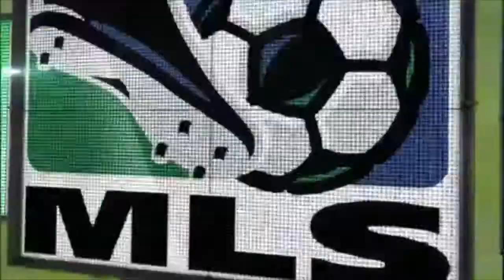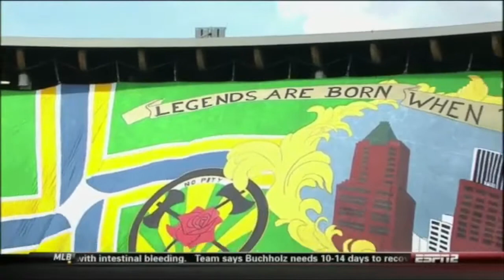Franck Songoo Cameroon player